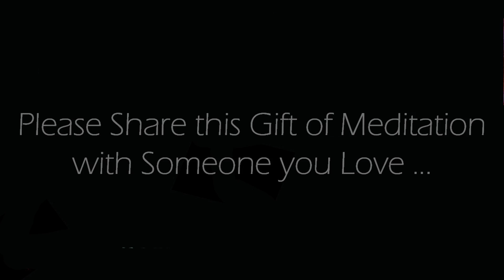Align with your Higher Self ~ Lions Gate Meditation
This 10 minute guided meditation will have you align with your higher self using the energy of the lions gate.  Each year on 8/8 the Earth and the star system of Sirius are aligned. This is known as the Lion's Gate portal because the sun is in Leo. While technically the "portal" is open for a few weeks around this time (so we feel the energy for more than just one day), 8/8 is the peak. This is a brilliant time for raising your frequency and aligning more effortlessly with that which you desire. Use this Lion's Gate portal meditation to help you make the most of this energy and enjoy shining your brilliant light today!  Enjoy!